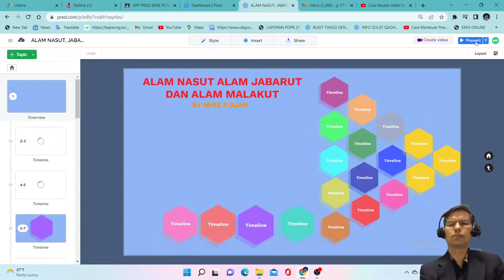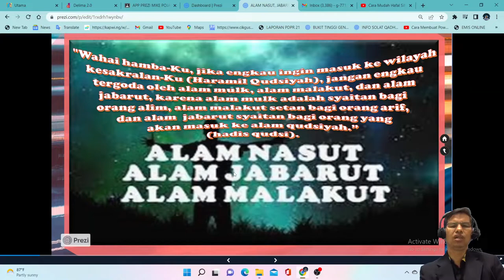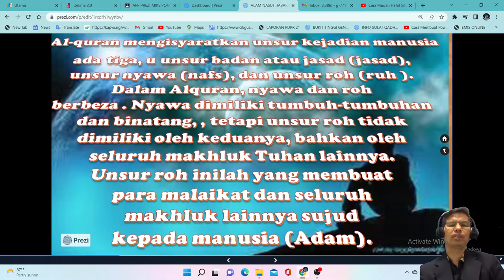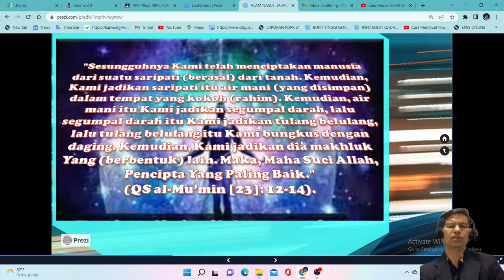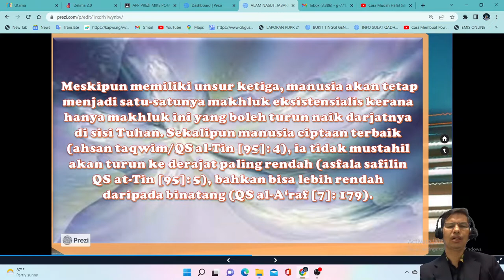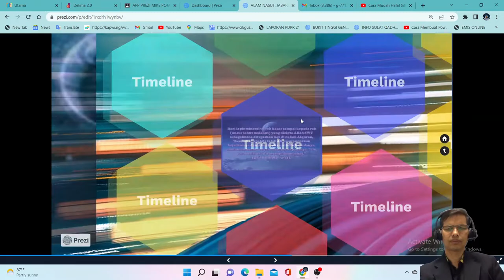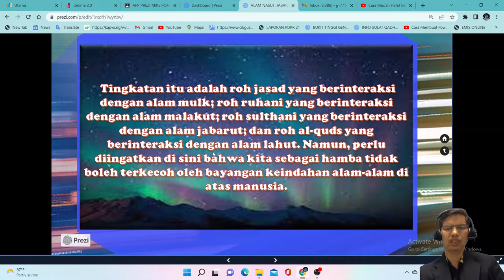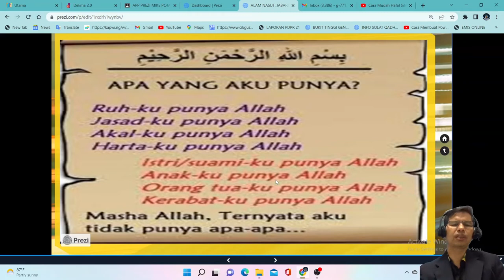ALAM NASUT ALAM JABARUT DAN ALAM MALAKUT MIKE POJAN